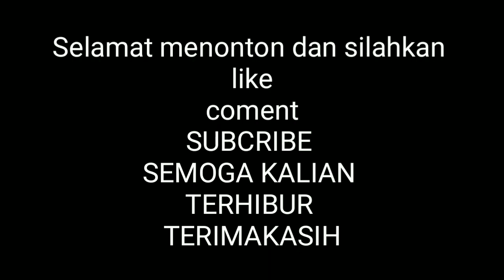VIRAL PENGAMEN CILACAP - LIR ILIR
Asalamualaiqum para sahabat subeker
Saya ucapakan bnyak terimakasih kepada kalian semua
Semoga kalian terhibur dan bisa mnjadi hiburan untuk kalian semua
Selalu dukung terus Chenel kami semoga bisa berkembang dan lebih baik biar
saya lebih semangat nyawer dan selalu mencari musisi musisi jalanan yang berbakat dan bisa mnjadi viral amin
Saya ucapkan banyak banyak terimakasih
1subscribe sangat lah berarti bagi saya

Vidio lebih Banyak Link🖓🖓